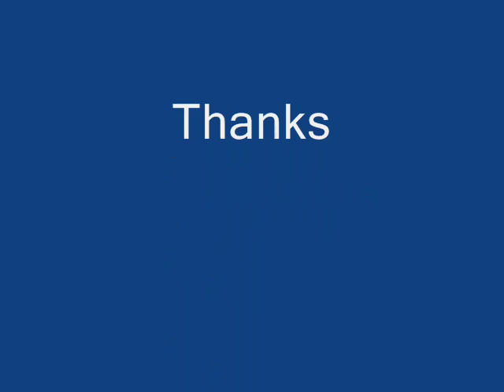Assignment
DPJ192: Advanced News Photography -- Batch Infinity (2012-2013)

Name of student: A.M. Ahad.
Assignment No: Conflict/Police photography